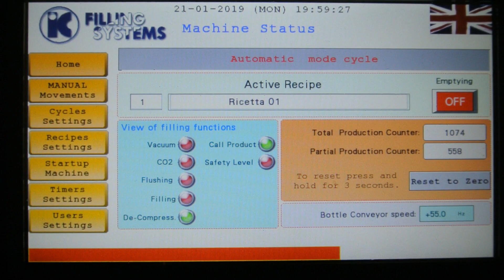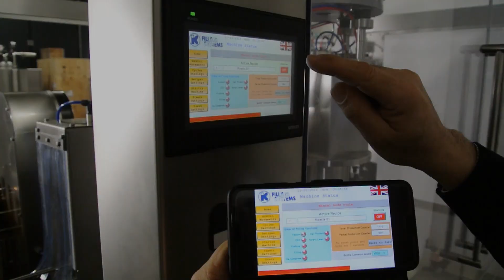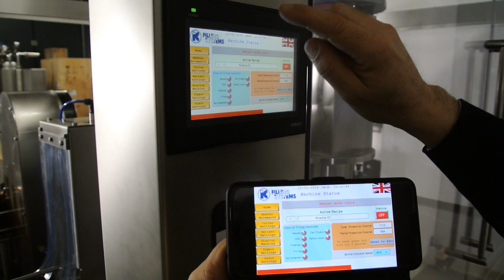Remote Installation & Assistance for 661 EPV Carbonated Bottling Microblock: Cans & Glass Bottles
Automatic 661 EPV Bottling Microblock - 2019 Model in Operation showing 500ml configuration for beer bottling. The 661 is capable of filling up to 1,200 bottles per hour using 330ml bottles.

For installations of this machine, we can conduct COMPLETELY remote installations and carry out trouble shooting and diagnostics via internet connection to the control panel, and through Teams conference calls.

This machine can also be configured to fill and seam cans as well as glass bottles.

IC Filling Systems have supplied bottling, labelling, and packaging equipment for water, soft drinks, beers, wines, spirits, food sauces, chemicals and toiletries since 1994.